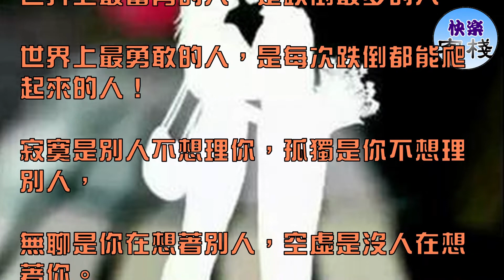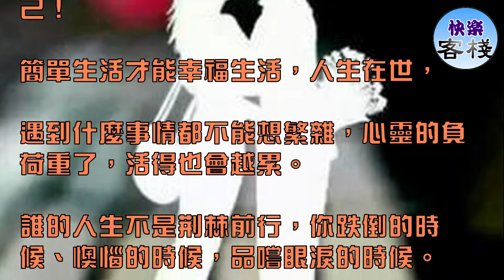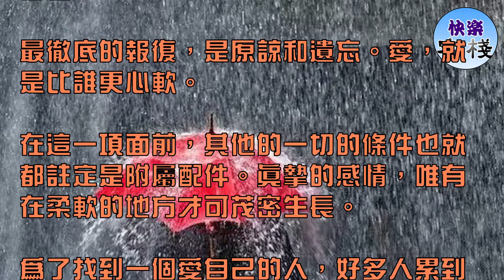最徹底的報復，是原諒和遺忘｜女人心語｜快樂客棧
世界上最富有的人，是跌倒最多的人。

世界上最勇敢的人，是每次跌倒都能爬起來的人！

寂寞是別人不想理你，孤獨是你不想理別人，

無聊是你在想著別人，空虛是沒人在想著你。

人生大概就是在不停的莫名自信和自卑中擺動，直至尋求到平衡點。

後來發現最好的狀態是對世界保持謙卑，對自己保持獨立，然後充分地認識到自己到底是個什麼樣的人。

有時候承認自己其實很軟弱，比假裝自己很堅強有用得多。

要想得到這個世界上最好的東西，先把最好的你交給這個世界。

今天起，盡最大的努力，做最好的自己！

簡單生活才能幸福生活，人生在世，

遇到什麼事情都不能想繁雜，心靈的負荷重了，活得也會越累。

誰的人生不是荊棘前行，你跌倒的時候、懊惱的時候，品嚐眼淚的時候。

都請你不要輕言放棄，因為從來沒有一種堅持會被辜負。請你相信，你的堅持，終將美好。

人都是這樣，從象牙塔到煙火人間，不要懼怕成長，只願在成長中，一直保持一顆熱鬧而明亮的心。

古往今來，許多人之所以失敗，究其原因，不是因為無能，而是因為不自信。

自信是一種力量，更是一種動力。當你不自信的時候，你難於做好事情；當你什麼也不做不好時，你就更加不自信。

這是一種惡性循環。若想從這種惡性循環中解脫出來，就得與失敗作鬥爭，就得樹立牢固的自信心。

有時，生活就是一種妥協，一種忍讓，一種遷就。並非所有的事情，都適宜針鋒相對，鏗鏘有力。

多彩的生活，既有陽光明媚，也有傾盆大雨。強硬有強硬的好處，忍讓有忍讓的優勢。

妥協不一定全是軟弱，忍讓不一定就是無能。聰明的人審時度勢，適宜而為。有時候，遷就忍讓也是一種智慧。

每個人的路都得自己走，累不累，腳知道。

每個人的淚都得自己擦，苦不苦，心知道。

人生的路，悲喜都是自己的；生活的苦，累與不累都得自己受。腳下的路，沒人替你決定方向。

心中的傷，沒人替你擦去淚光。只能靠自己。

最徹底的報復，是原諒和遺忘。愛，就是比誰更心軟。

在這一項面前，其他的一切的條件也就都註定是附屬配件。真摯的感情，唯有在柔軟的地方才可茂密生長。

為了找到一個愛自己的人，好多人累到幾乎喪失了信心，若遇上一個人，每遇爭執總是比你心軟，那這就是愛你的。

人生於天地之間，自立才是最重要的課題。

失望，有時候也是一種幸福。

因為有所期待，所以才會失望。因為有愛，才會有期待。

所以縱使失望也是一種幸福，雖然這種幸福有點痛